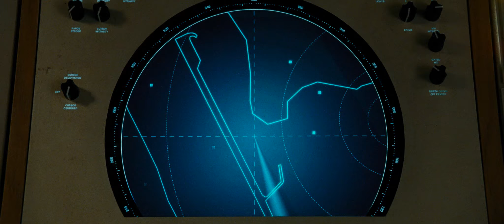Чудо женщина 1984 | в кино 7 января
Она возвращается, когда мир действительно в ней нуждается.🌟

ЧудоЖенщина1984 в кино с 7 января.